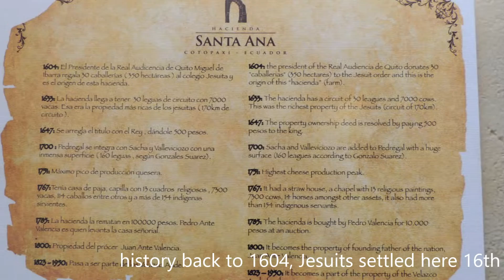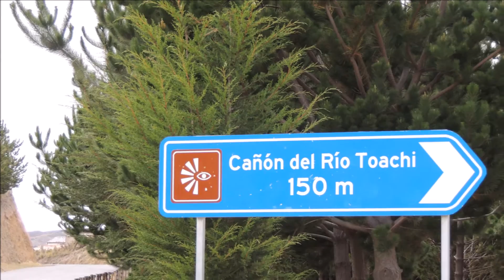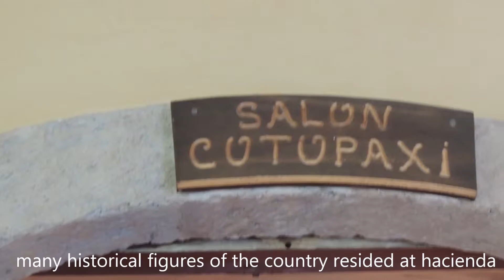Ecuador Volcano Quilotoa, Mountains and Haciendas HD (2015)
After one week trekking Volcano Pasochoa, Ruminuhui and Cotopaxi, we traveled to Volcan Quilotoa and stayed beautiful haciendas such as Hacienda Santa Ana, Hacienda La Cienega and Hacienda Sierra Alisos. We did trekking to mountain La Viudita and Andean forest.